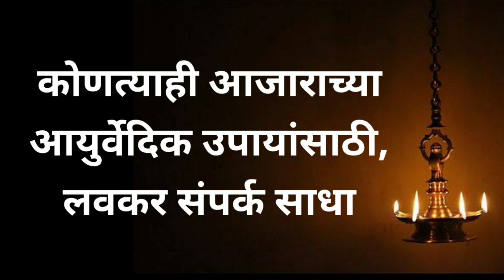Suvarna prashan Benefits in child health cartoon film Boost immunity & Enhances Memory , Digestion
Suvarna Prashan Drops /सुवर्ण प्राशन ड्रॉप